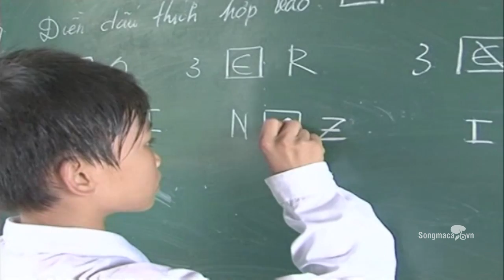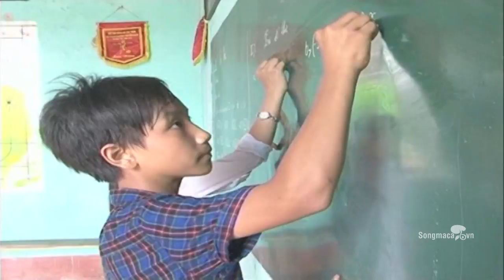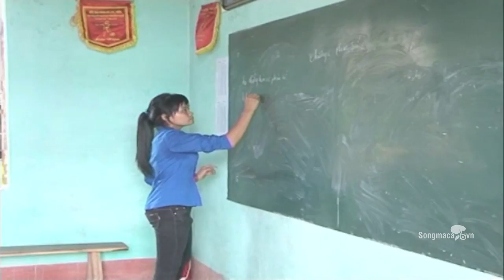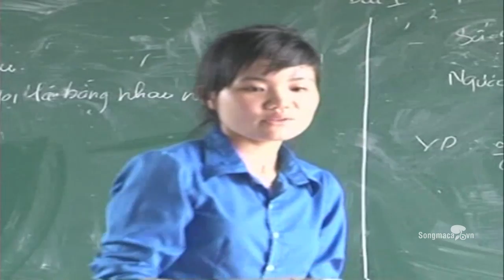Xã Xuân Tân,Thọ Xuân - Thanh niên tình nguyện vì các em nhỏ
Đoàn viên, thanh niên xã Xuân Tân,Thọ Xuân - tổ chức nhiều hoạt động hè thiết thực, bổ ích cho các em nhỏ